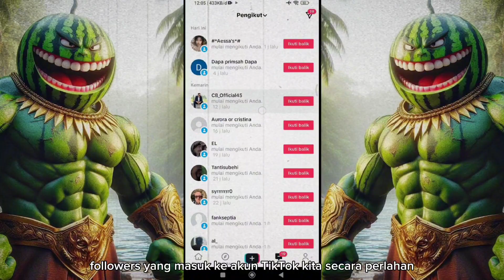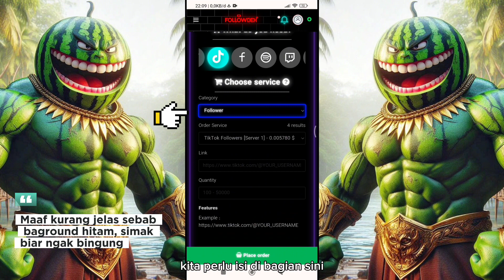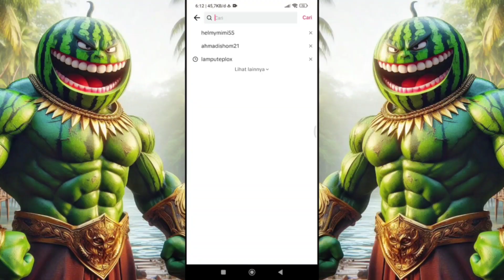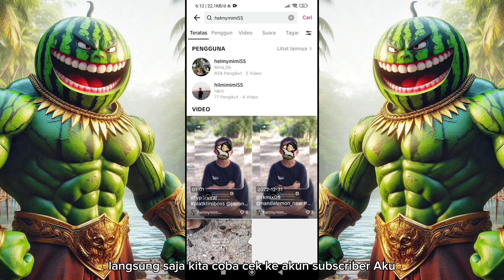30 DETIK 1000 FOLLOWERS !! - Cara Menambah Followers Tiktok Gratis Tanpa Aplikasi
Cara menambah followers Tik Tok cara menambah followers tik tok tanpa aplikasi -cara memperbanyak followers tiktok terbaru 2023.

Terbaru nih !!30 DETIK 1000 FOLLOWERS !! - Cara Menambah Followers Tiktok Gratis Tanpa Aplikasi langsung banjir followers ,cuman pakai username langsung banjir followers cara menambah like di tiktok pun bisa gunakan cara ini , like tiktok bertambah, dan vidio tiktok masuk fyp,cara menambah followers tiktok dengan cepat aman dan followers asli Indonesia ,dan bisa juga cara mendapatkan uang di tiktok dengan cara monetisasi tiktok ,akun tiktok bisa live di tiktok , cara ini bisa di pakai berkali kali, kepo gimana caranya langsung saja simak vidio ini baik baik ya gaes dan jangan lupa klik tombol subscribe

🔎 NAMA WEBSITE NYA

• TONTON JUGA NIH !!

This video using Creative Commons Clips

- ABAIKAN): Cara menambah followers TikTok, cara menambah followers TikTok gratis,cara menambah followers TikTok tanpa aplikasi,cara menambah followers TikTok Dengan cepat,cara menambah followers TikTok menggunakan website,cara menambah like di TikTok,cara menambah like tiktok,cara menambah like tiktok gratis,cara menambah like tiktok tanpa aplikasi,cara Fyp TikTok 2023,cara masuk fyp TikTok,cara agar video tiktok Fyp tiktok followerstiktok caramenambahfollowerstiktoktanpaaplikasi caramenambahfollowerstiktok caramenambahfollowerstiktokgratis caramenambahfollowerstiktokpermanen caramenambahfollowerstiktokdengancepat#paripadz wandyytc creatormuda#caramenambahliketiktok banggaptekid kreymirefaldie caramenambahlikeditiktok caramenambahlikeditiktokgratis tutorialtiktok carafyptiktok2023 caramasukfyptiktok fyptiktok tiktok cara menambah followers tiktok gratis 2023, cara cepat memperbanyak followers tiktok tanpa aplikasi, cara menambah followers tik tok gratis, Cara memperbanyak followers tiktok terbaru 2023, cara menambah followers tiktok gratis, cara menambah followers tiktok tanpa aplikasi, cara memperbanyak followers tiktok terbaru 2023, cara menambah followers tiktok terbaru 2023, cara memperbanyak followers tiktok tanpa aplikasi, cara menambah followers tiktok tanpa akun tumbal, cara memperbanyak followers tiktok tanpa akun tumbal, cara menambah followers tiktok akun aktif, cara menambah followers tik tok, cara masuk fyp tiktokcara menambah followers TikTok gratis terbaru 2023,cara menambah followers TikTok gratis tanpa aplikasi 2023,cara menambah followers TikTok tanpa aplikasi,cara menambah followers TikTok gratis,cara menambah followers TikTok Terbaru 2023 caramenambahfollowerstiktoktanpaaplikasi caramenambahfollowerstiktok caramenambahlikeditiktok caramenambahfollowers caramenambahliketiktoktanpaaplikasi caranambahinfollowerstiktok paripadz caramenambahfollowerstiktokpermanen caramasukfyptiktok carafyptiktok2021 carafypditiktok carafyptiktok2022 followersgratis carapaketlengkaptiktok cara menambah followers tiktok 90k, cara menambah followers tiktok tanpa aplikasi 2022, cara menambah followers tik tok angga cho, cara menambah followers tiktok aktif,cara menambah followers TikTok,cara Fyp TikTok#paripadz